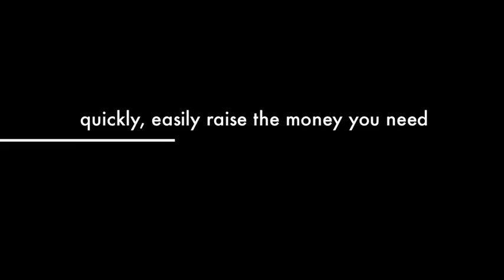Fundraising Made Easy!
Blaze Driscoll has a time tested and proven method for raising money quickly and easily.  Your club can raise thousands of dollars in one short night, with as little as two people, with no out of pocket expensed to you.  No fuss, no mess, no hassles... just a fun way to put money back in your checkbook.  Call Blaze Driscoll for your free information package outlining step by step exactly how to get this done!